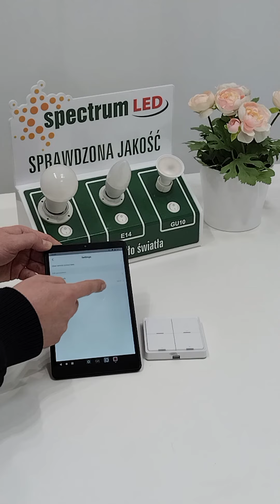Funkcja "Nie przeszkadzać" i minutnik w żarówkach EASY SMART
W tym filmie instruktażowym dowiesz się jak włączyć funkcję "Nie przeszkadzać" lub minutnik w żarówce Easy SMART.
Po włączeniu funkcji "Nie przeszkadzać" żarówka nie włączy się po powrocie zasilania jeżeli wcześniej została wyłączona z poziomu aplikacji, pilota lub włącznika.
WAŻNE: należy zachować czas 11 sekund pomiędzy włączeniem i wyłączeniem zasilania, aby żarówka mogła zapisać w pamięci swój stan.

EASY SMART by Spectrum SMART  @Wojnarowscy  - Proste sterowanie inteligentnym oświetleniem za pomocą sieci Bluetooth! Dowiedz się więcej na dedykowanej stronie produktów: